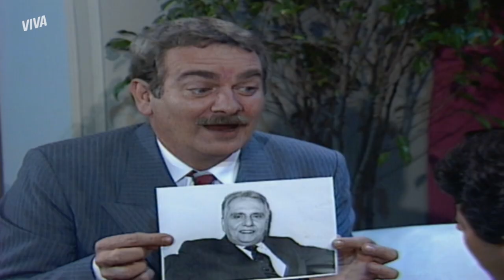BELLOTTI DIZ QUE HERBERT ESTÁ VIVO | BREGA E CHIQUE | CAPÍTULO 163 | MELHOR DO DIA | VIVA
Bellotti sempre desconfiou que Herbert estava vivo. Mas agora suas suspeitas estão se confirmando e ele conta tudo que descobriu para Rafaela. Assista a cena completa em BregaEChiqueNoVIVA!

INFORMAÇÕES:

Capítulo 163
Exibido dia 26 de agosto de 2020, quarta-feira